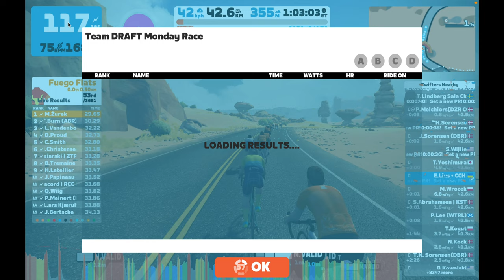Zwift - Race / suomeksi in Finnish: Team DRAFT Monday Race (C) on Sand And Sequoias in Watopia